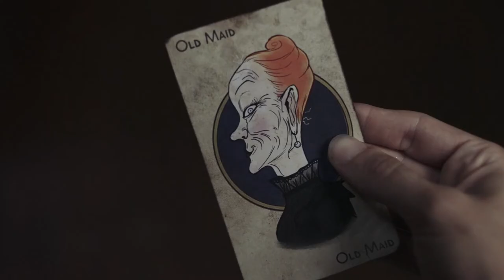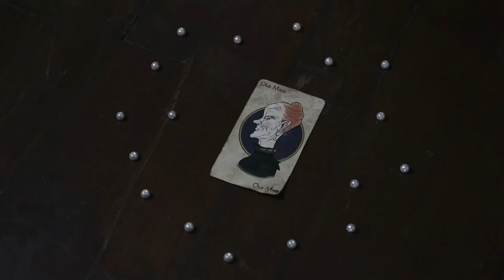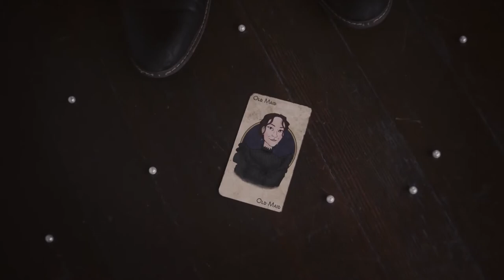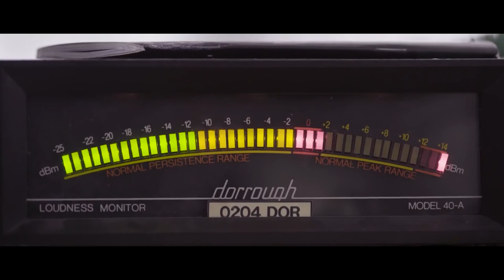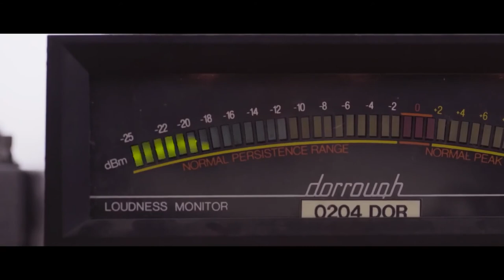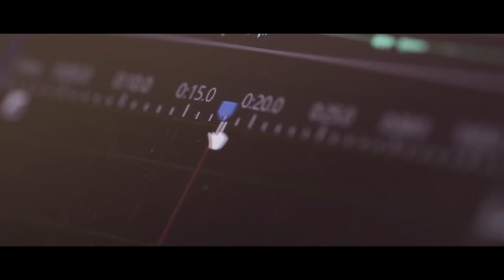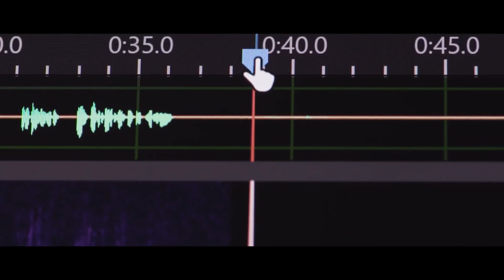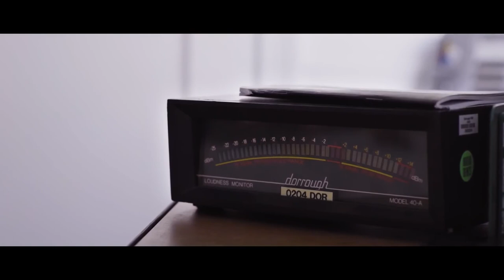Top 4 of Scariest HORROR SHORT FILMs I Find on YouTube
These 4 Videos give me chills i hope you get the same.😈

► Video Sources